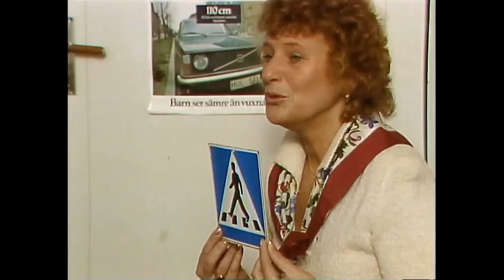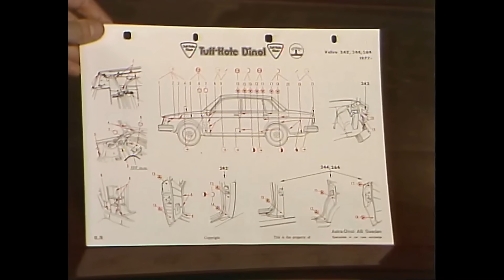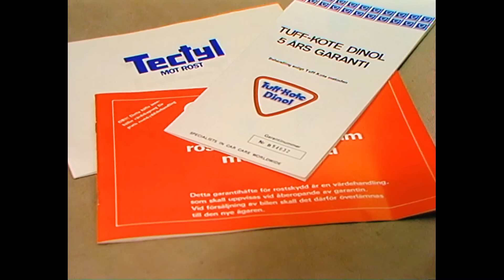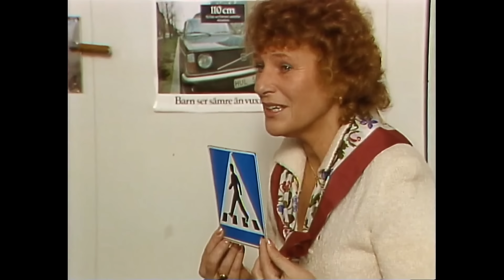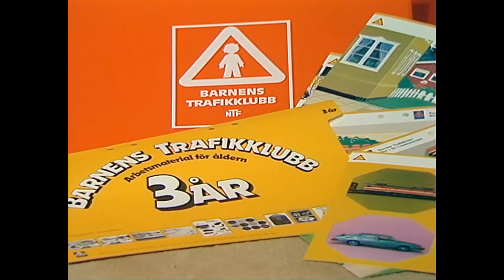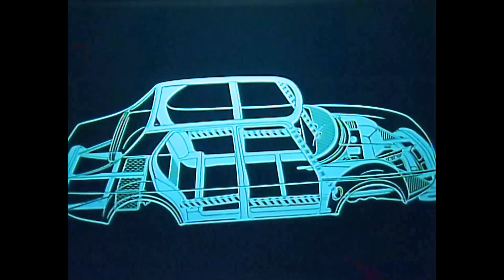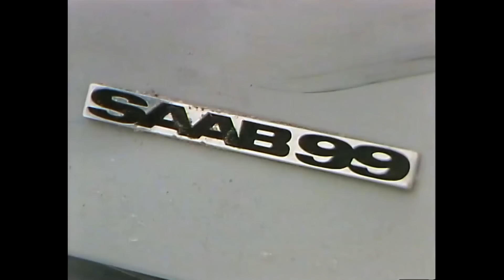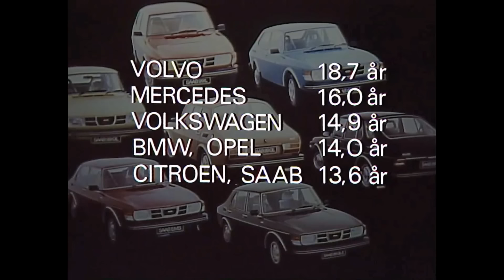Unik video - Första testet av Saab 99 - från 1981 TrafikMagasinet, BilTV med Perstad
Ett av de populäraste och äldsta TrafikMagasinen som finns bevarade.Hej och välkommen, vad roligt att du hittat min BilKanal där jag presenterar och berättar  sådant som inte är känt kring TV:s bilprogram, TrafikMagasinet. TRAFIKMAGASINET BilTv med Perstad